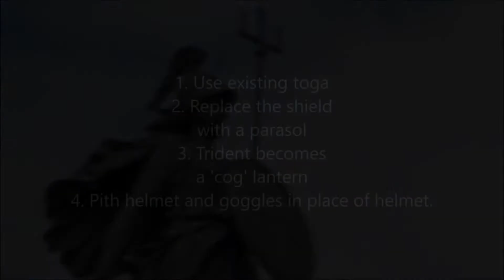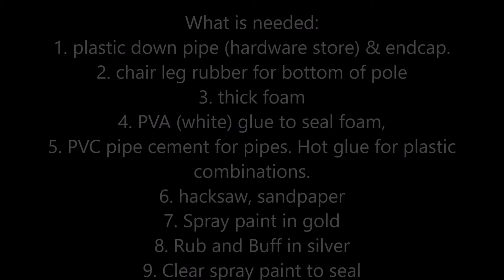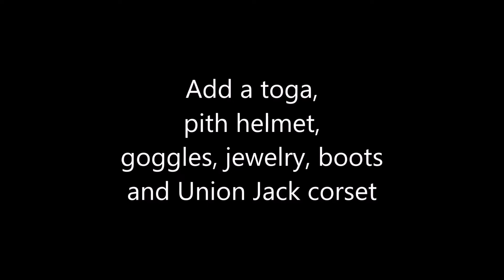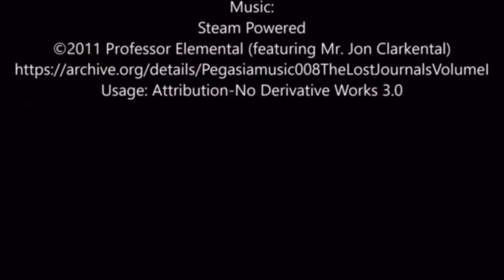Steampunk Britania accessories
Making accessories for my steampunk Britannia outfit for the local ACG Ball.